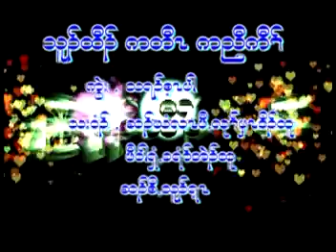Rebuild and Retain Kaw Thoo Lei 01